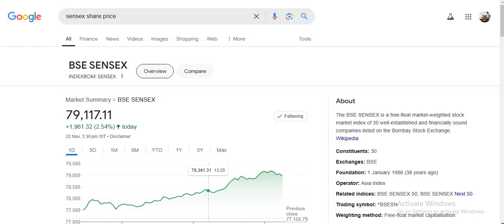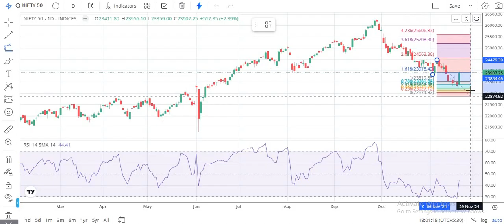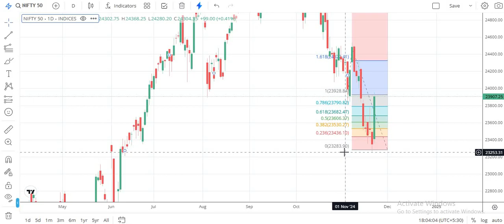SENSEX NEWS_NIFTY 50 NEWS_GLODMAN SACHS PREDICITON FOR NIFTY 50 2025_TARGET AND SUPPORT